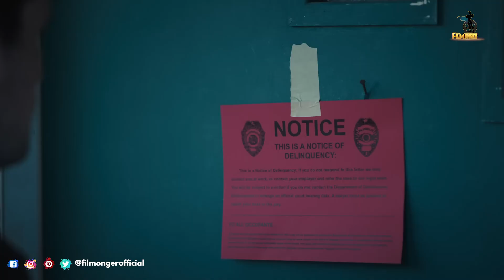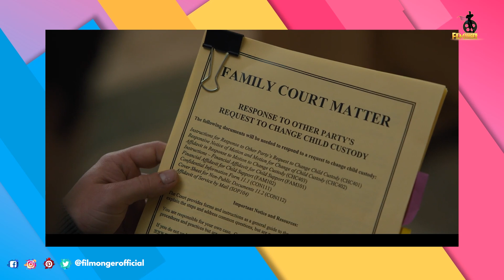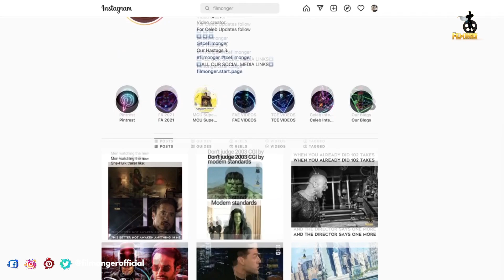Making of Five Nights At Freddys Animatronics and Behind The Scenes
Making of Five Nights At Freddys Animatronics and Behind The Scenes. Five Nights At Freddy's is a movie directed by Emma Tammi. Behind the scenes of Five Nights At Freddy's movie shows how they made the film with very less budget. Five Nights At Freddy's cast includes Matthew Lillard, Emma Tammi, Josh Hutcherson, Kevin Foster, Jason Blum, Kat Conner Sterling, Mary Stuart Masterson, Scott Cawthon, Russell Binder, Elizabeth Lail, Seth Cuddeback, Piper Rubio, Jessica Weiss, Grant Feely. Making of Five Nights At Freddy's gives us a glimpse of animatronics used for this film. Director Emma Tammi says that she developed the animatronics in a way they resemble an actual human. Five Nights At Freddy's BTS includes Five Nights At Freddy's on set interviews of the cast and crew. Jason Blum says that he gave ideas to the writer and changed the original story. Five Nights At Freddy's B-Roll shows the production design done for this film. Five Nights At Freddy's bloopers are included in this video. How many of you enjoyed watching Five Nights At Freddys Behind the scenes?